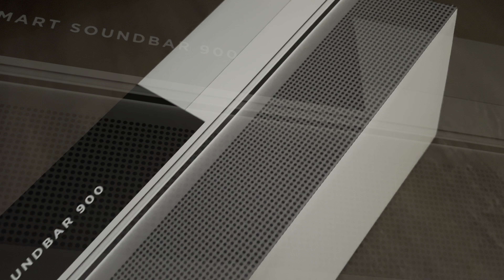BOSE Smart Soundbar 900 support Dolby Atmos